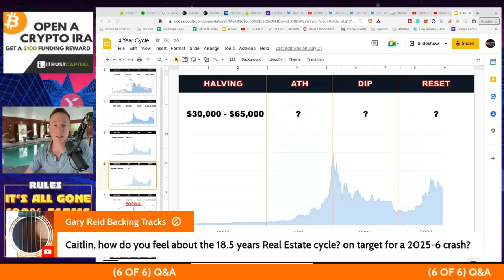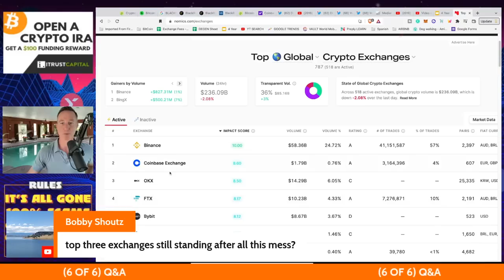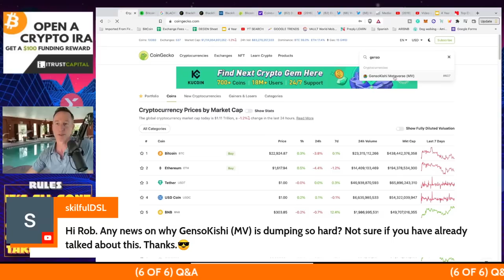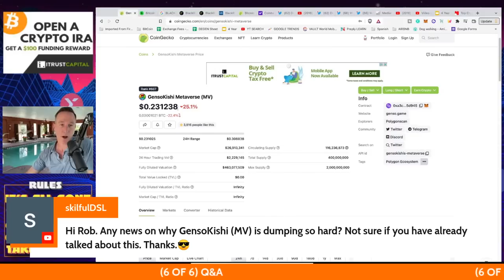Q&A (AFTER LIVE STREAM) - "BLACKROCK PLAYED IT PERFECTLY. BIG CRYPTO NEWS."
BLACKROCK played their hand perfectly and waited for the right opportunity to get into the crypto market and here...we...go.

●▬▬▬▬▬▬CRYPTO ESSENTIALS▬▬▬▬▬▬▬●

●▬▬▬▬▬▬▬▬FOLLOW D.A.N.▬▬▬▬▬▬▬▬▬▬●

●▬▬▬▬▬▬▬▬STRATEGIES▬▬▬▬▬▬▬▬▬●